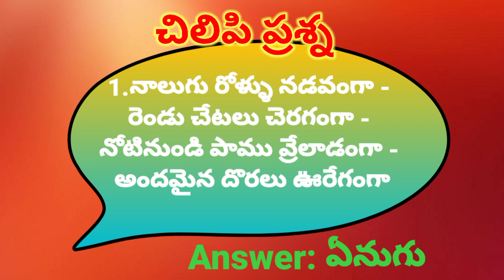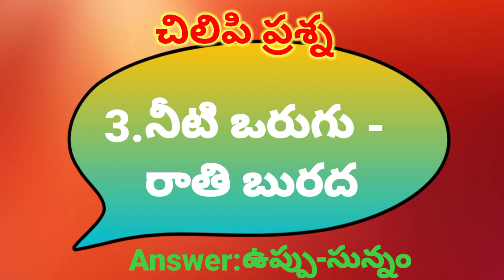తెలుగు చిలిపి ప్రశ్నలు||telugu konte prashanalu ep-90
shashi e-eduction
Shashi eduction
guss the actor
telugu gk
telugu movie quiz
naths quiz
scince quiz
super quiz
amzing quiz

Guess actors by picture Telugu Movie QuizQuiz Telugu Guess actors by picture Telugu Movie Quiz

Quiz Telugu

Interesting Questions In Telugul Movie Quiz Telugu

Holi Quiz | Holi Question and Answer General knowledge | Gk Quiz | Holi special |Gk

Hungry for a food quiz? Test your smarts (and your stomach) with some food-related

ఈ image లో కిచెన్ ఐటమ్ ఉంది.ఆ కిచెన్ ఐటమ్ ఏంటో చెప్పగలరా!||Can You Guess The Kitchen Items From 😄💩👻

Mathematics Quiz in English mathematics quiz questions and answers National mathematics quiz p2

Guess School Items from Emoji Challenge ||  | Emoji Quiz
Can You Guess The Furniture From The Emojis? | Guessing Game

tests, Brain Games and other FUN STUFF!

Can You Guess The Furniture From The Emojis? | Fun Emoji Game

Here are some emoji puzzles that will test your brain! You have to guess a Furniture Item based on the emojis shown within 15 seconds!